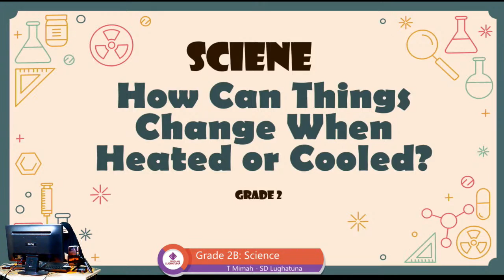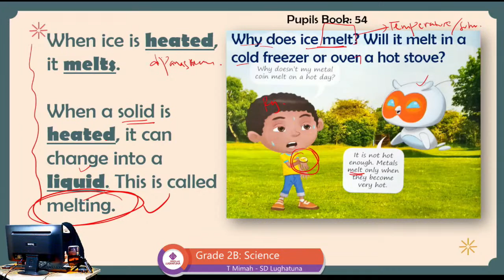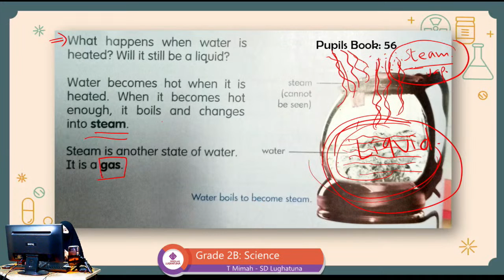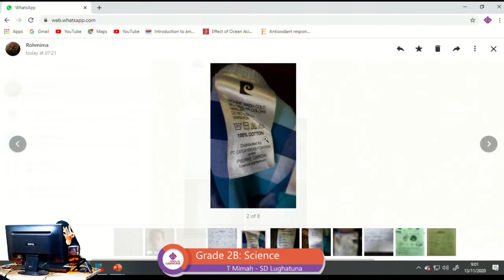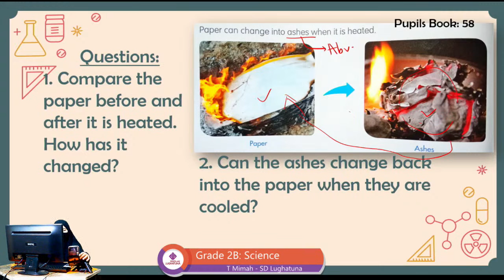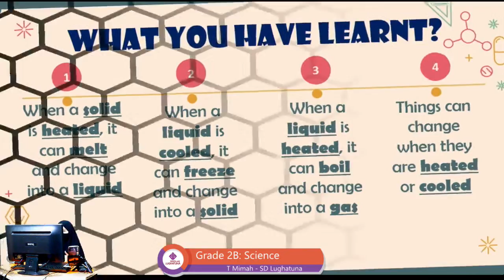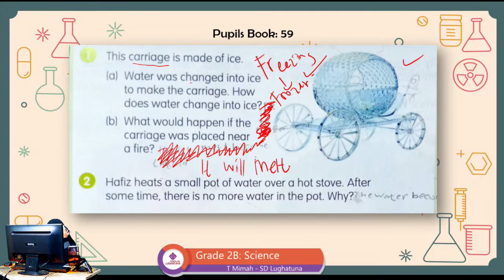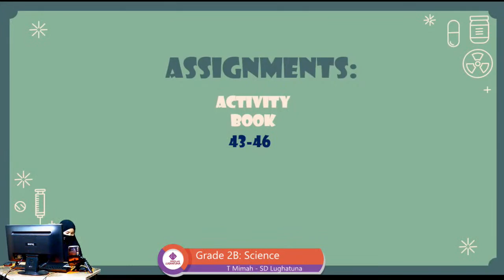Grade 2B: Science